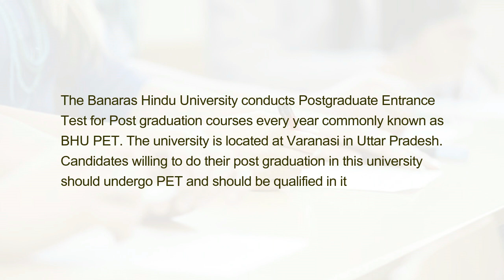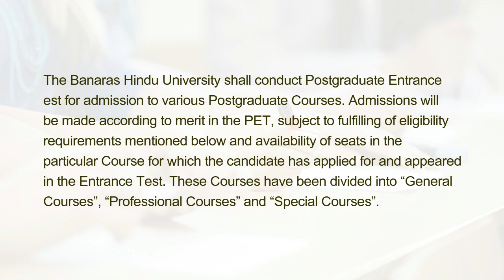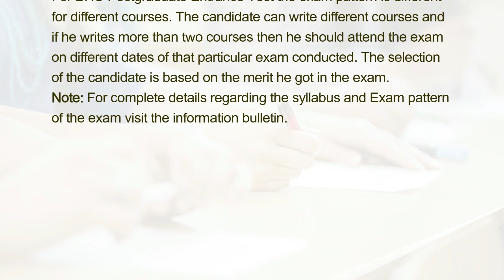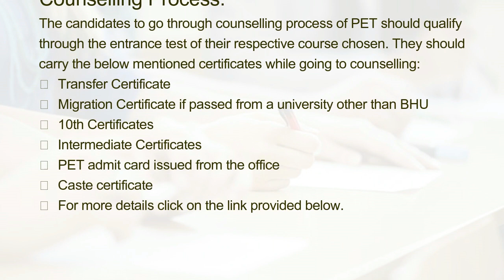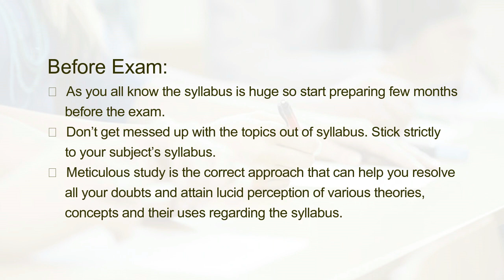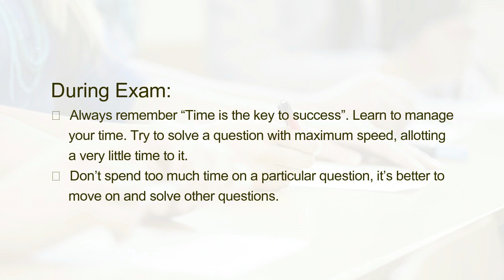How to Prepare and Crack BHU PET?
The Banaras Hindu University conducts Postgraduate Entrance Test for Post graduation courses every year commonly known as BHU PET. The university is located at Varanasi in Uttar Pradesh. Candidates willing to do their post graduation in this university should undergo PET and should be qualified in it.

The Banaras Hindu University shall conduct Postgraduate Entrance Test for admission to various Postgraduate Courses. Admissions will be made according to merit in the PET, subject to fulfilling of eligibility requirements mentioned below and availability of seats in the particular Course for which the candidate has applied for and appeared in the Entrance Test. These Courses have been divided into “General Courses”, “Professional Courses” and “Special Courses”.